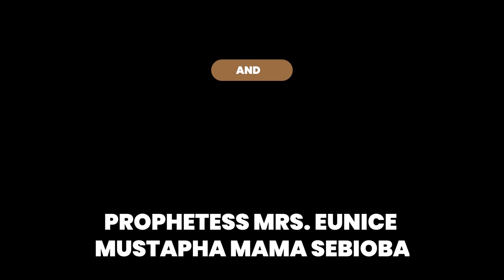IRI OWURO 17TH